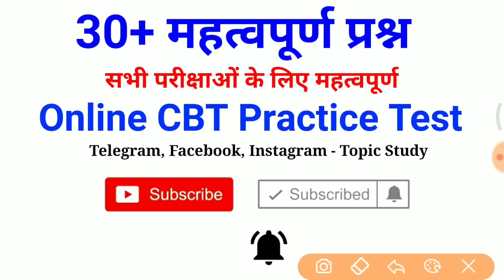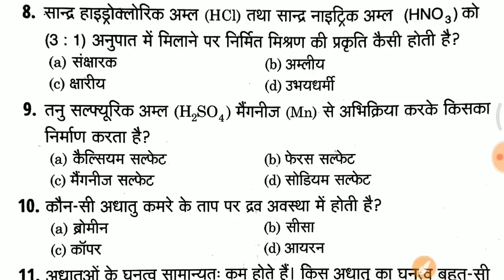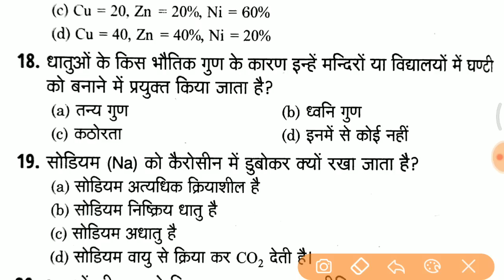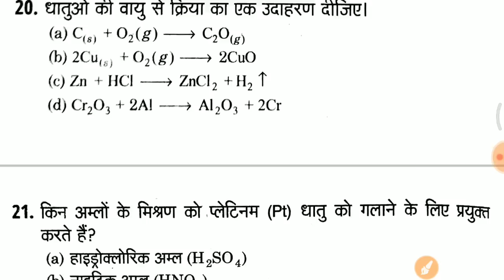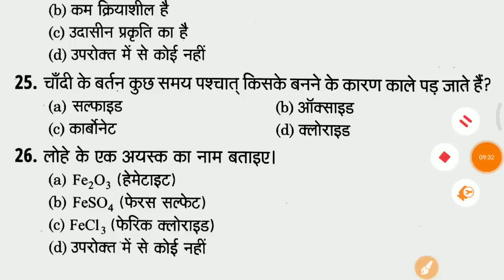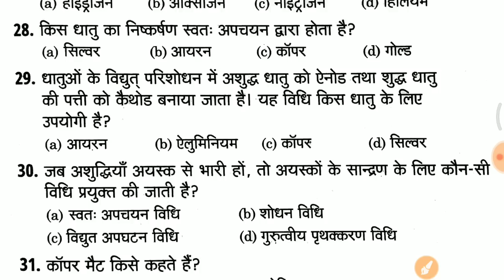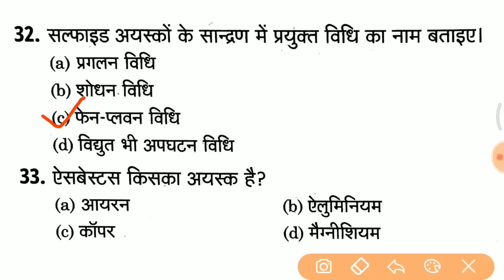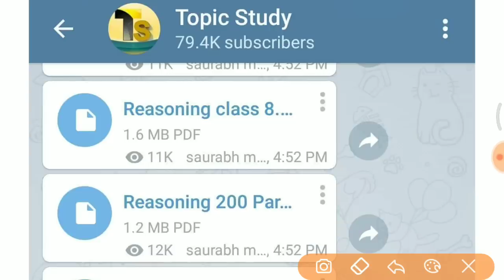Live Test शुरू होगया है जल्दी join करे //vv.imp for RPF, UP POLICE, SSC GD etc..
- RAJASTHAN POLICE
- HARYANA POLICE